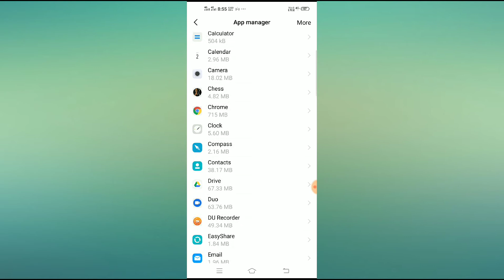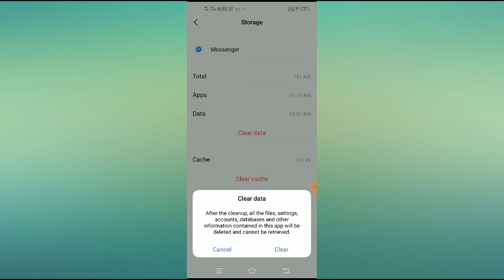Fix facebook error validating access token problem solved 100%